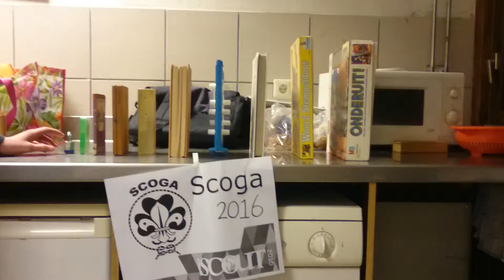Domino iScout Scoga 2016